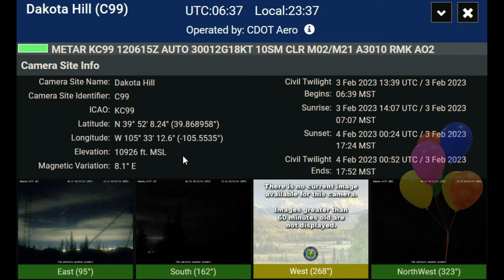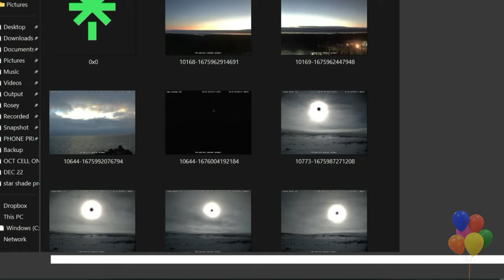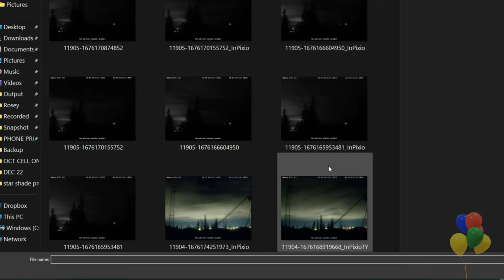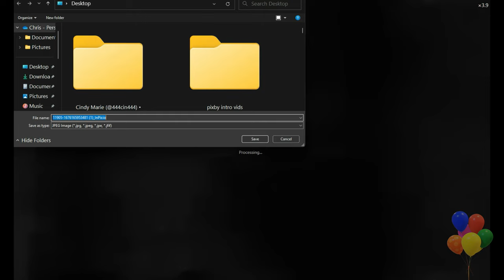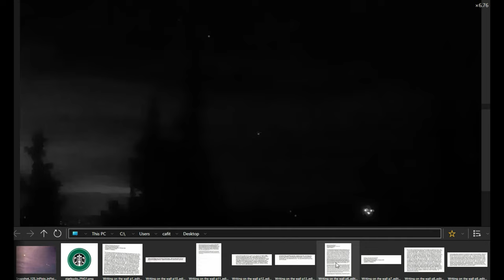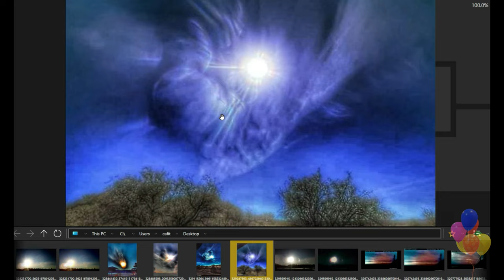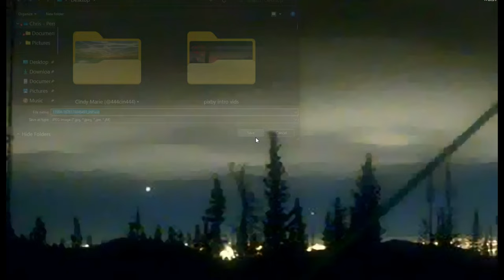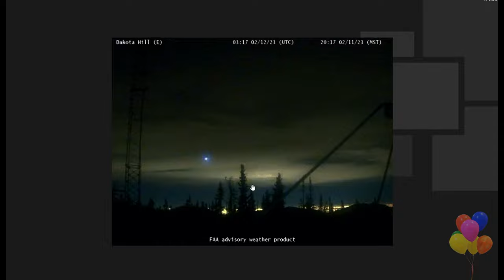🎈Balloons All Over the Northern Skies MONTANA .' Nibiru or planet x SUNS" 🎧4k UHD Phenomenon 🏓🎈🎈